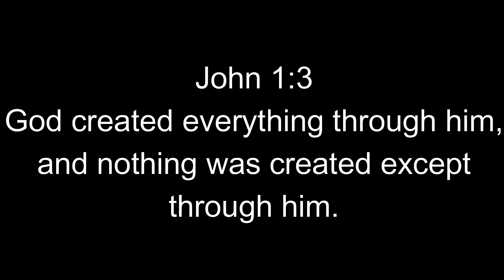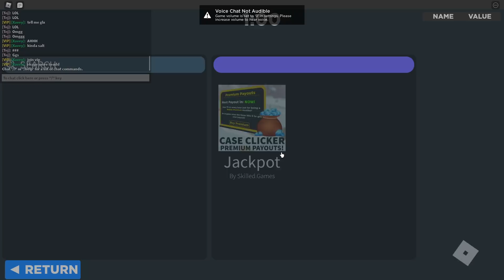I GOT SUPER RICH IN CASE CLICKER!